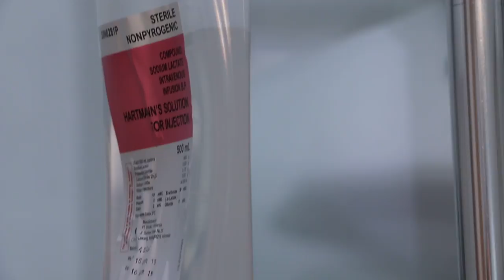2 puppies delivered alive by Caesarean section Pt 2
Two well formed Corgi puppies were delivered alive by Caesarean section. 1/2 was respiratory distressed and was not revived. The Corgi had 8 puppies delivered dead by Caesarean section by another vet earlier. Reasons are unknown. The breeder suspected that the vet gave injectable anaesthetic drugs killing all 8 Corgi puppies.

Follow up 3 days after operation. The dam is OK, active, barking and eating.  Her pup had been fostered out to a Cavalier King Charles that had given birth to 2 puppies naturally..

The dam had uterine inertia and that was why the breeder opted for an elective Caesarean section. It is extremely difficult for the breeder to judge when the dam needs an elective Caesarean section. In this case, there was weak contraction and the breeder scheduled surgery at 9 am. If surgery was done a 4 hours earlier, the other pup would be alive as it was caught inside the pelvic canal stuck.